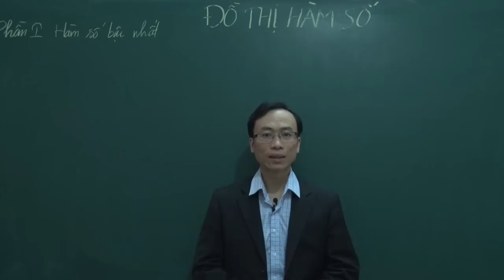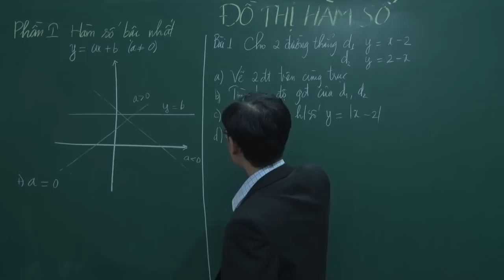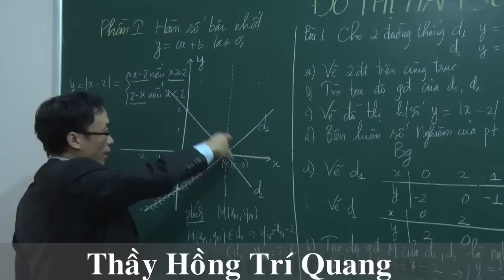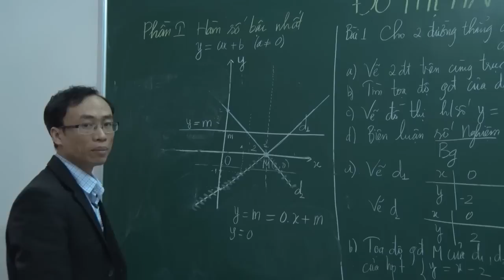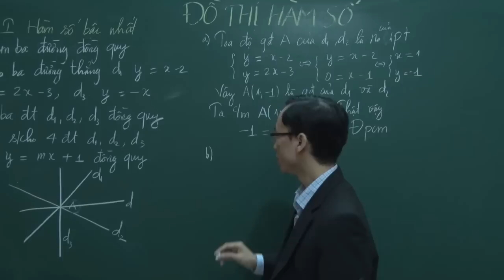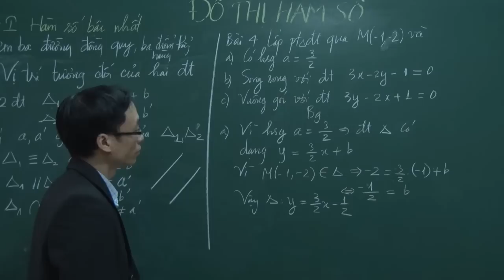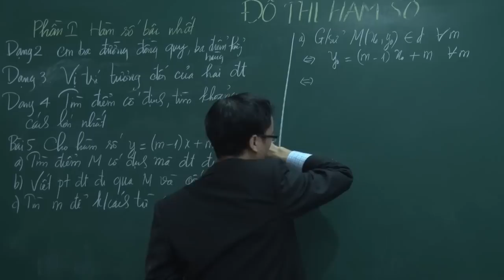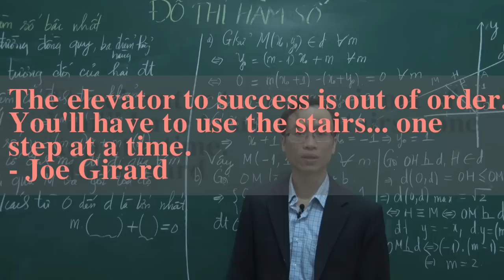Đồ thị hàm số bậc nhất - toán 9